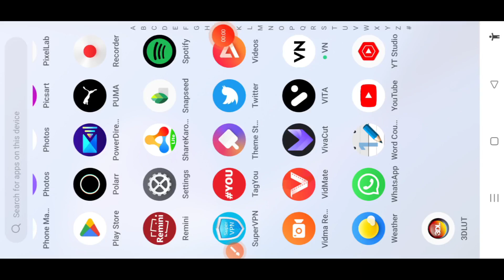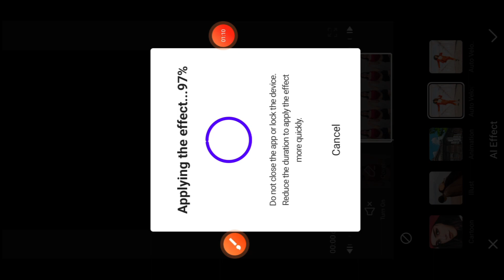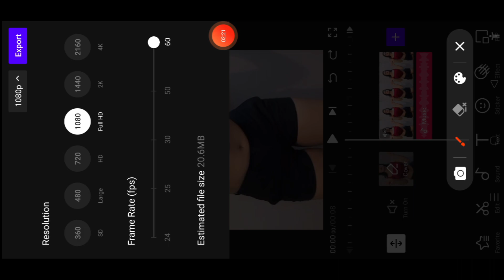Vita Velocity Tutorial | Auto Velocity Video Editing In Vita App